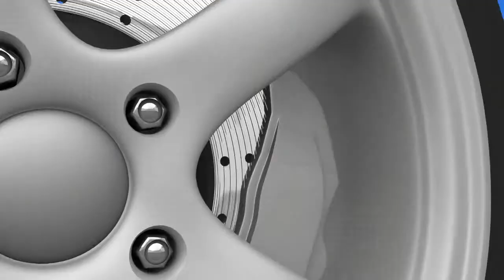Veja a evolução da BMW ao longo dos anos, aqui na VOX.